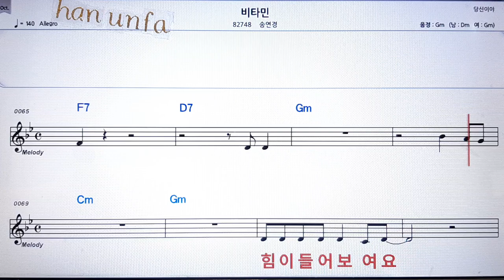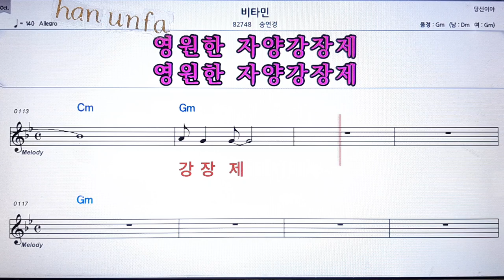비타민/송연경💋노래방 반주*기타 코드 악보*가라오케💖Karaoke*Sheet Music*Chord*MR